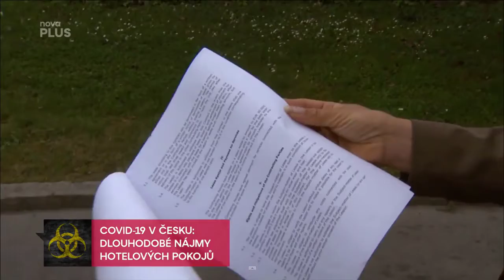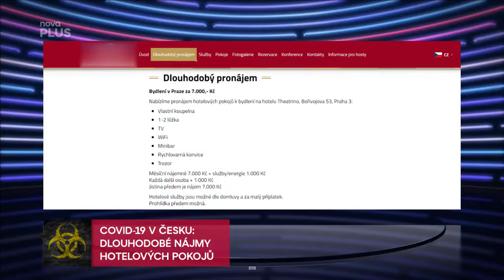Hotely nabízí dlouhodobé pronájmy (11. 6. 2020)